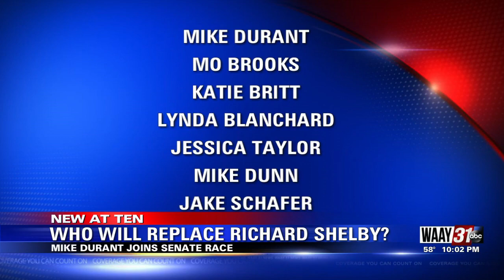Mike Durant Joins Alabama Senate Race